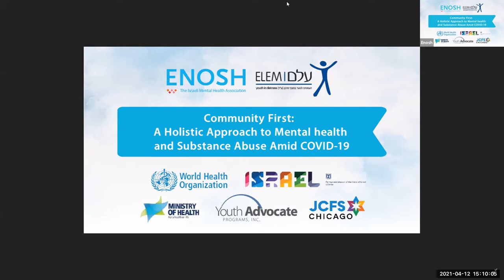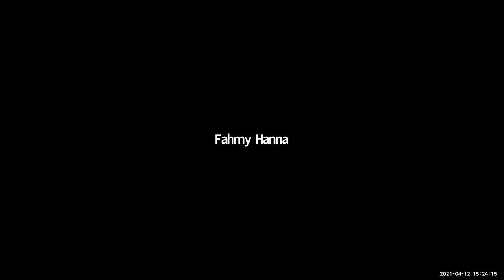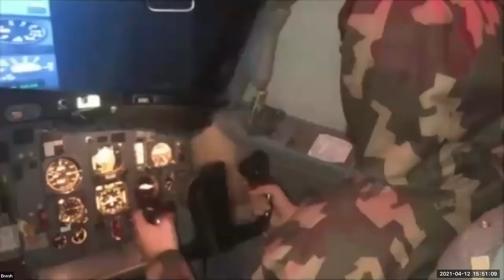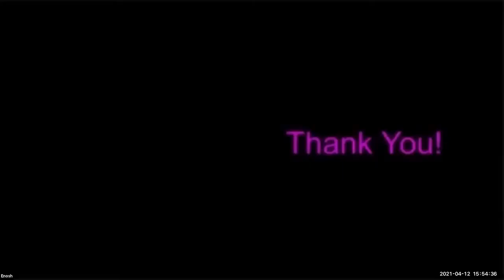ELEM at the United Nations Commission on Narcotic Drugs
On April 12th, ELEM, along with Enosh - The Israeli Mental Health Association hosted a side event as part of the 64th Session of the United Nations Commission on Narcotic Drugs.

ELEM is a special consultant to the United Nations in the Field of at-risk youth.

The event presented the vital intersection of mental health and substance abuse, and highlighted the need for a wide variety of community-based services, especially amid COVID-19. The focus was given to differences in proactive approaches among youth and young adults.

Co-sponsors and speakers were from the World Health Organization, JCFS Chicago, Youth Advocate Programs, Inc., and the Israeli permanent mission to the U.N. in Vienna.